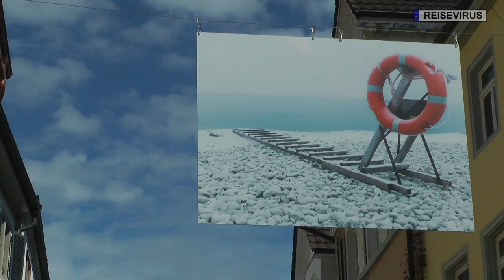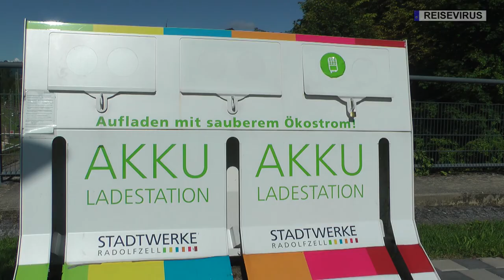Über alle Berge Teil 1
Unsere Herbstreise führt uns in diesem Jahr in den Süden.
Über alle Berge soll es gehen. Natürlich nicht über ALLE!!! Aber einige sind schon geplant. Komm mit und lass dich überaschen. Von diversen Campingplätzen starten wir unsere Unternehmungen. Wir sind zu Fuß, mit dem Fahrrad und dem Motorrad unterwegs. Und ein bisschen Kultur wird auch dabei sein.

Campingplatz Horn
47° 41' 18" N (47.68858)
8° 59' 39" E (8.99428)
Campingplatz Lindau
47° 32' 16" N (47.53782)
9° 43' 52" E (9.73113)
Campingplatz Prad am Stilfser Joch
46° 37' 3" N (46.6177)
10° 35' 43" E (10.59545)

Gemafreie Musik von:
Silent Partner
Musicfox